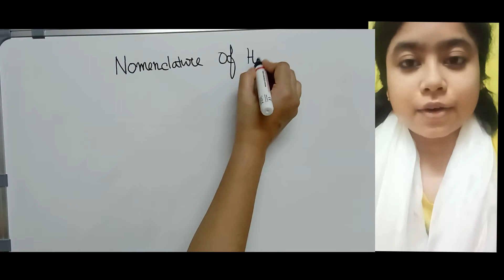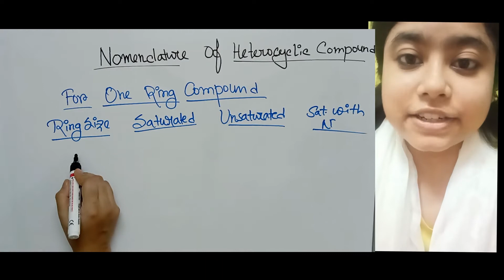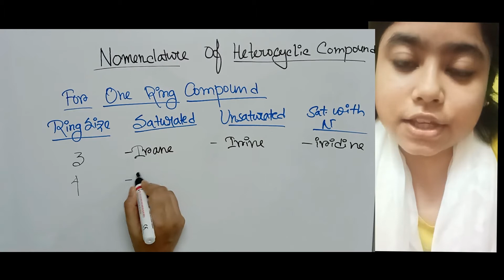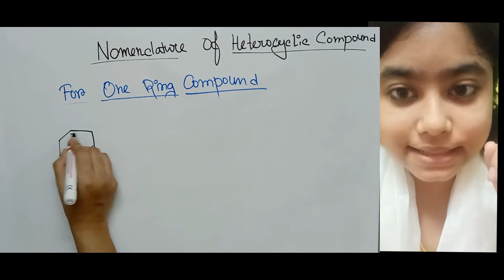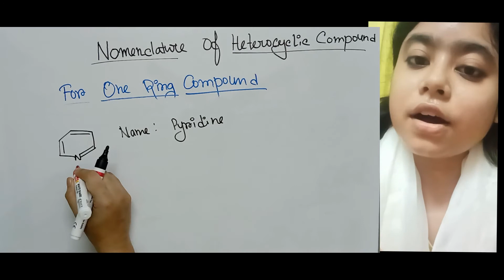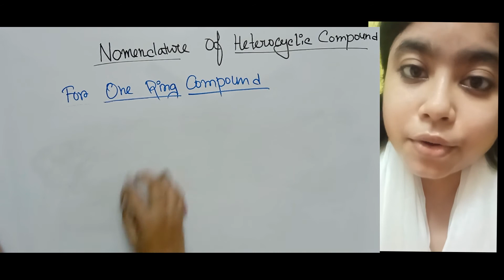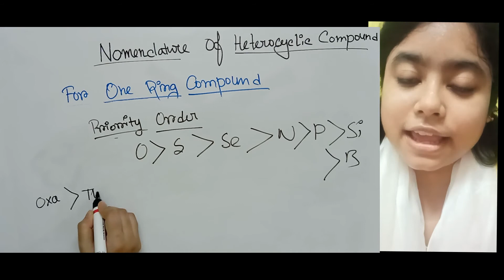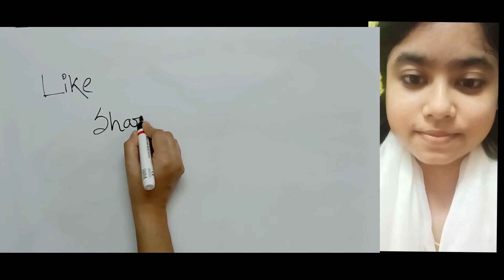NOMENCLATURE OF HETEROCYCLIC COMPOUND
Nomenclature of simple hetero cyclic compound
# east way to remember
# Basic concept

Published on 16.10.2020 copyright by allchemistry